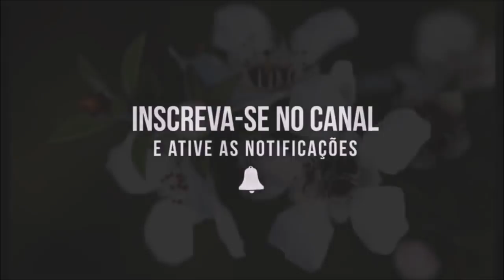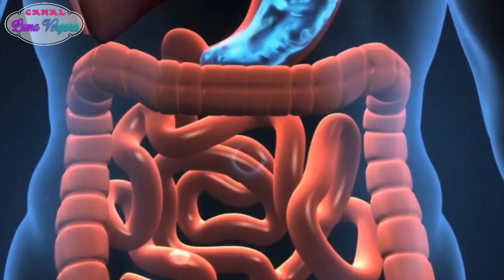🔴ESSE É O MEL MAIS INCRÍVEL DA NATUREZA: 7 BENEFÍCIOS DO MEL DE MANUKA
O Mel de Manuka promove saúde e bem estar. Há mais de 4 mil anos o mel é reconhecido por seus benefícios à saúde. O mel de manuka da Nova Zelândia contém propriedades curativas não encontradas em outros tipos de mel, tornando-o ideal para uso medicinal.

De uma flor chamada Manuka, as abelhas retiram um pólen altamente nutritivo e produzem uma variedade de mel rica em benefícios. Original da Oceania, o mel Manuka vem sendo utilizado não só para adoçar os paladares, mas também como ingredientes para cuidados com a beleza e a saúde.

Veja 6 incríveis benefícios e usos medicinais do mel de manuka:

Força e energia
Sistema imunológico
Melhora a saúde digestiva
Atividade antibacteriana
Antioxidantes
Ação anti Inflamatória